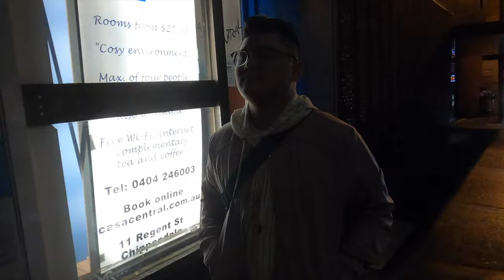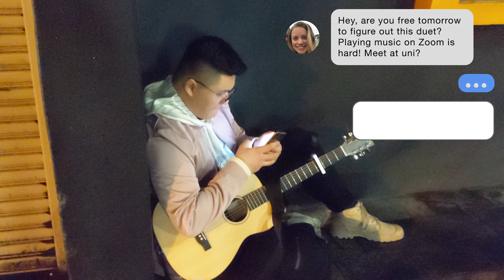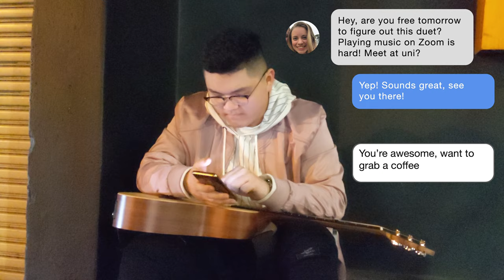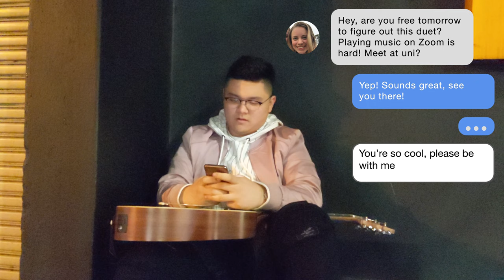MVA Live - Lachlan Anderson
1. Let You Go
2. On A Cloud
3. Tomorrow’s Lunch
4. All I See

Original music by Lachlan Anderson
Recorded at Musica Viva Australia, Sydney.
Produced, mixed, mastered - Lachlan Anderson

Writer, director, editor, foley - Lachlan Anderson
Actors - Jack Hwang, Lachlan Anderson, Meg Attard
Shot in Sydney.

Bass - Fergus Spencer
Drums - Tristan Lacey

Legends - Damian Barbeler, Kim Burwell, Nathan Parks.